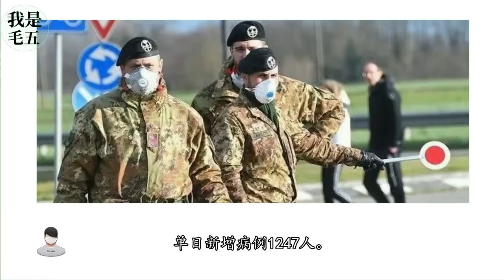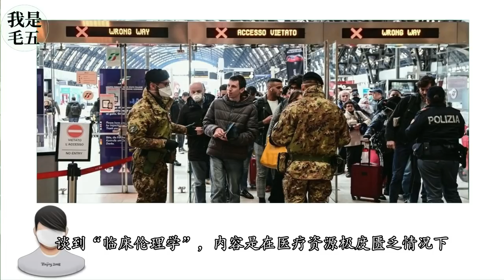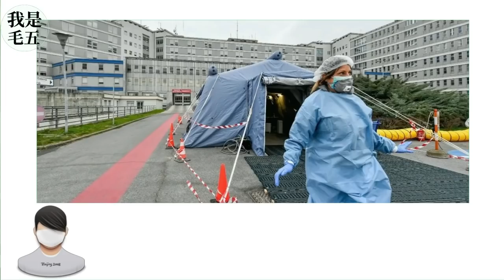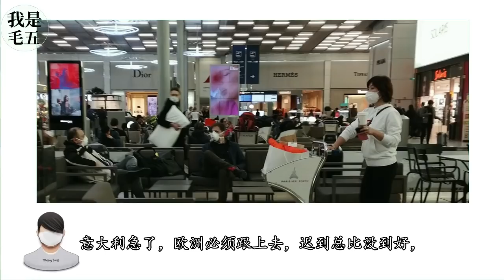意大利正式“封城”！西方当初何必歪曲中国措施？